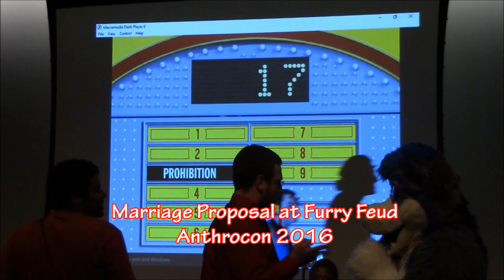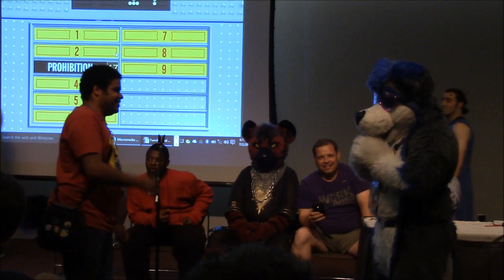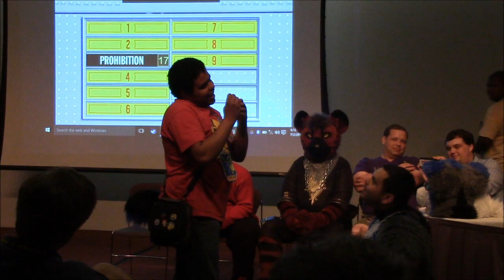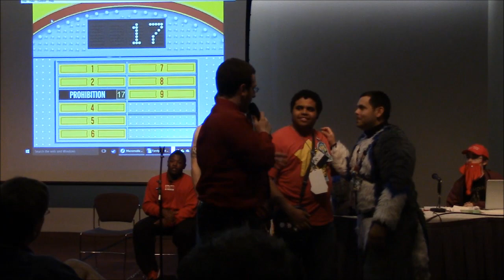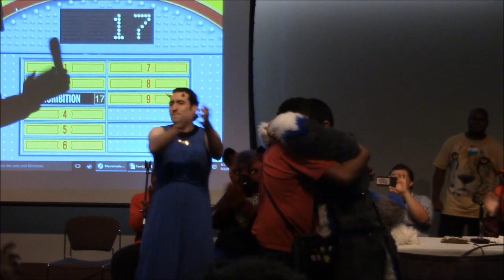Anthrocon 2016 - Marriage Proposal at Furry Feud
While the rest of this show was more or less a train wreck... one definite highlight was a surprise proposal that went down during the first round of Furry Feud at Anthrocon 2016. Very special moment for this lovely couple and really cool to witness something like this!